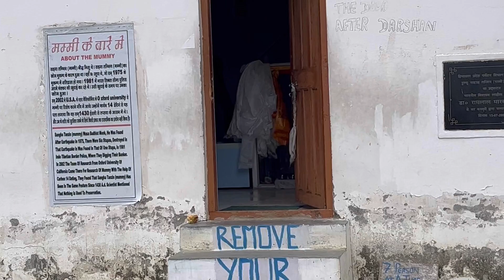Reached#500yearold Gue Monastery#OldMummy spitivalleyroadtrip travel adventure spitivalley EP04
Hello Dosto, we reached Nako Village and visited 500yearoldMummy in Gue Village Monaestry mummy travel spitivalley adventure spiti himalayan himalayas.

Music I use